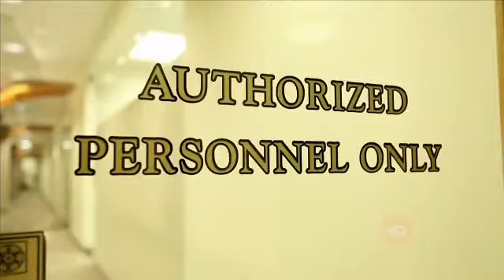Behind the Scenes of the Starz show "Boss"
Windy City Live! Producer and Movie Critic David Plummer goes behind the scenes on the set of the Starz original series "Boss," where he interviews Kelsey Grammer, Sanaa Lathan and Rotimi.